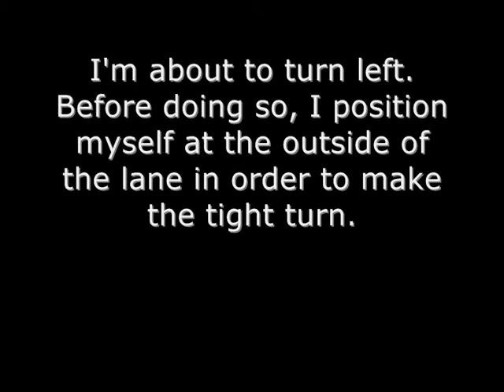GY59 VSX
I'm clearly signalling to turn left.  I have deliberately positioned myself at the outside edge of the lane in order to make the tight turn.  Why can't GY59 VSX wait for me to turn, rather than passing with inches to spare?

GY59VSX GY59-VSX